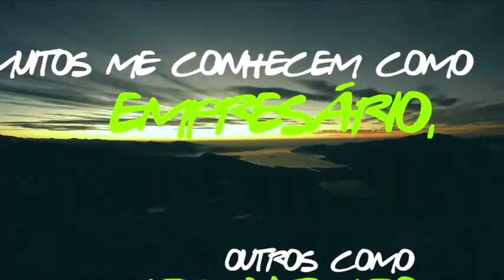ZÉ AUGUSTO NALIN CONTA UM POUCO DA SUA HISTÓRIA.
Fé e esperança, sempre nós ajudam a passar por momentos difíceis.

Muitos me conhecem como empresário, outros como Deputado Federal, mas poucos sabem ao certo minha história. Te convido a conhecer um pouco da minha vida e da minha família.

Fonte da Matéria: Zé Augusto Nalin.